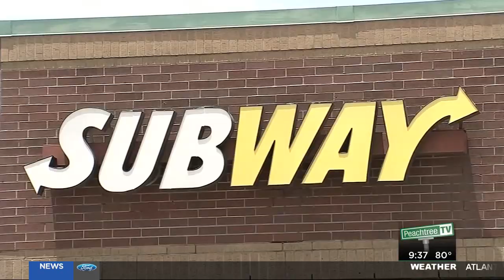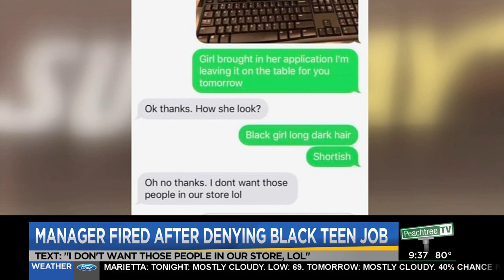Subway manager fired for alleged discrimination